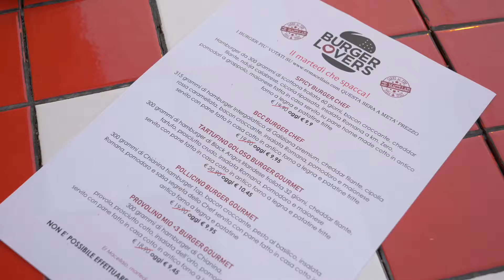Burger lovers il martedì che spacca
Er Macellaio